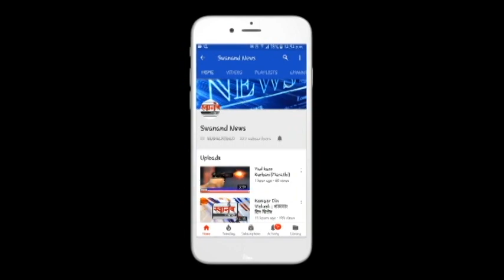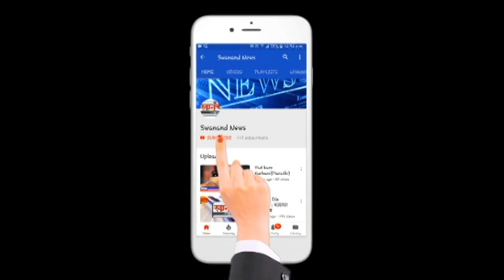चार दिवस जनता कर्फ्युचा निर्णय ! गंगाखेड ! परभणी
SEND ME STUFF:

Near B.K.No.1416,
Maratha section - 32,
Ulhasnagar - 421004,
Dist. : Thane,
Maharashtra,
India